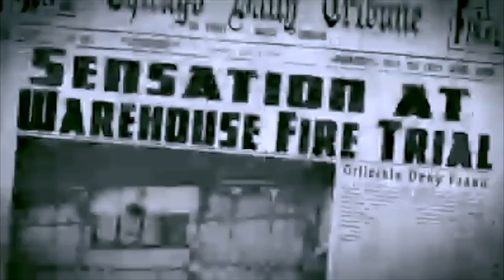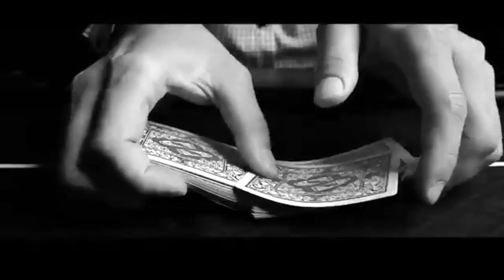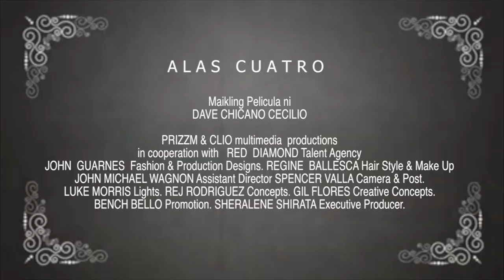ALAS CUATRO (Four Aces)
ALAS CUATRO is an award-winning 3-Minute Fashion Film about the country’s  four icons  in the fashion golden era as they face their extraordinary  fate. frustration and murder as the egoistic and eccentric personalities of obsessed lesbian tailor Olivia,
Fashion model lovers Vanessa and Brando’s romance sparks envy, jealousy, and outlandish fashion designer Renee did a clash on a crossroads of fame, vanity and deceit with their beloved partners.
Olivia’s secret liaison with Vanessa, who, then fell in love with Renee’s lover, Brando. A tale of rebel passion beyond four corners of gender complexity. Will they all win in each other’s desire to gamble  life for love ?